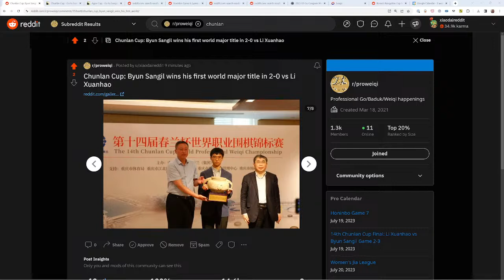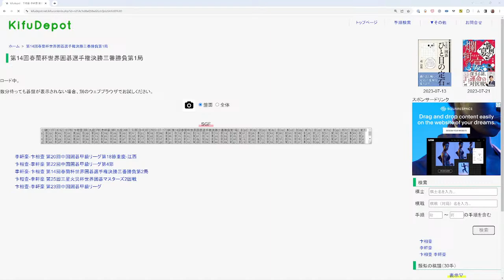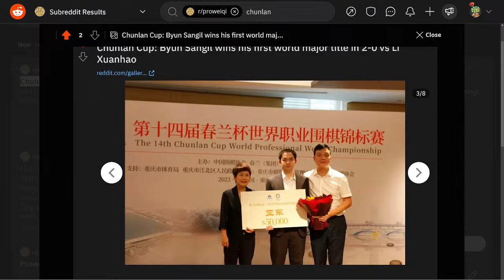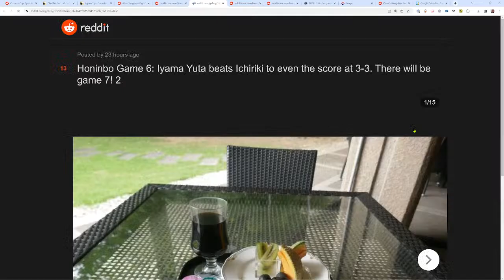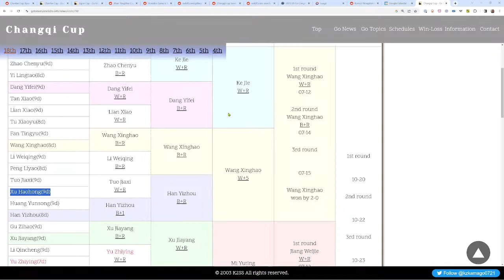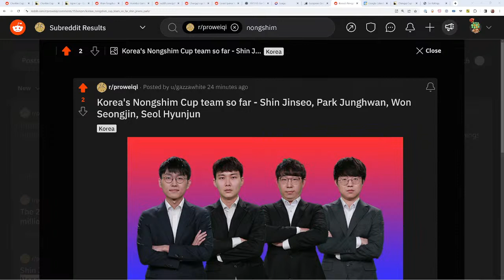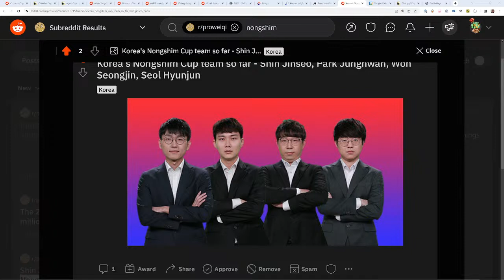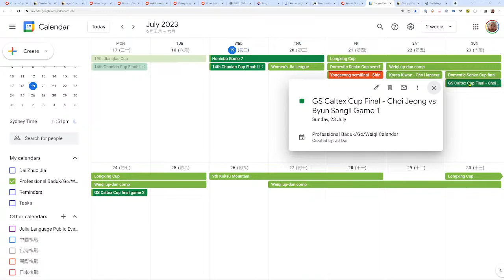Pro Go/Baduk/Weiqi Podcast #66 - Chunlan Cup final - Either Byun Sangil or Li Xuanhao will win world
We talk about the Go/Baduk/Weiqi professional scene weekly.

00:00 - Start
1:07 - Chunlan Cup Final preview
19:30 - Chunlan Cup Final game 1 (Byun Sangil vs Li Xuanhao)
29:21 - Chunlan Cup Final game 2 (Li Xuanhao vs Byun Sangil)
37:13 - China Ahan Tongshan Cup update
40:56 - Japan Honinbo final game 6 (Ichiriki Ryo vs Iyama Yuta)
46:13 - Japan Honinbo final game 7 day 1 (Iyama Yuta vs Ichiriki Ryo)
52:28 - China Changqi Cup update
1:02:54 - Japan Gosei final game 2 (Iyama Yuta vs Ichiriki Ryo)
1:05:23 - US Go Congress
1:13:28 - Nongshim Cup Korean selection update
1:22:47 - How we got interested in the pro scene
1:38:05 - Calendar